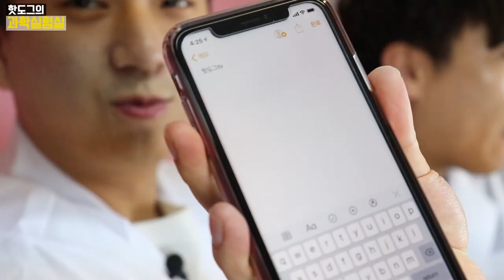세상에서 가장 큰 거대 치약을 만들었습니다.